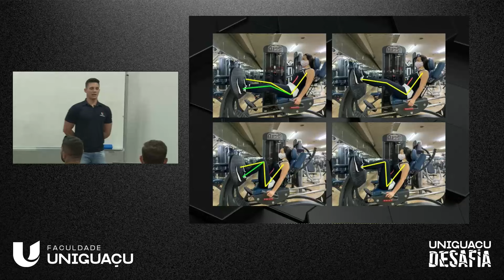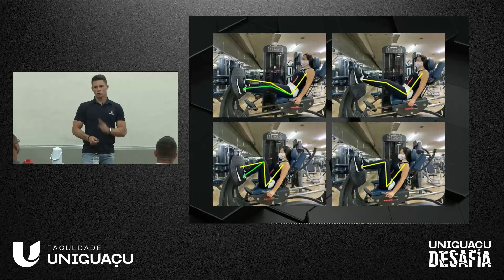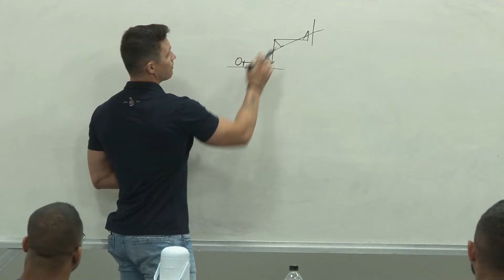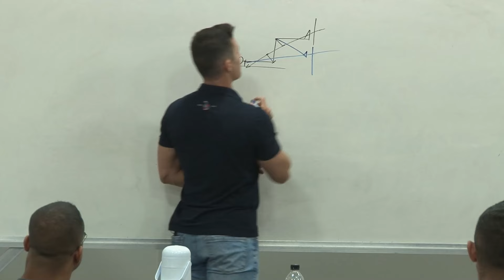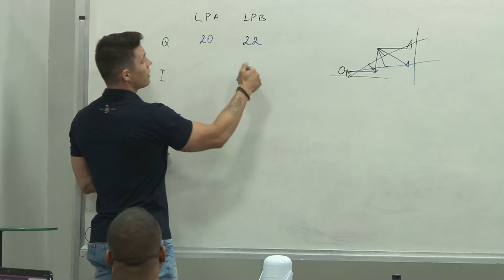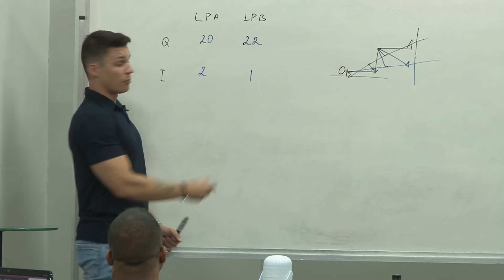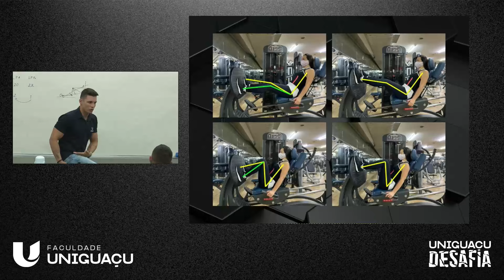Diferença na posição dos pés no leg press - Dr. Rafael Soncin - Faculdade UNIGUAÇU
Em breve, UNIGUAÇU DESAFIA - 10 de Novembro. Na aula de hoje um pouco do que teremos de
assunto no evento.